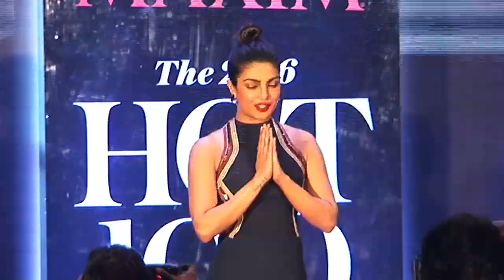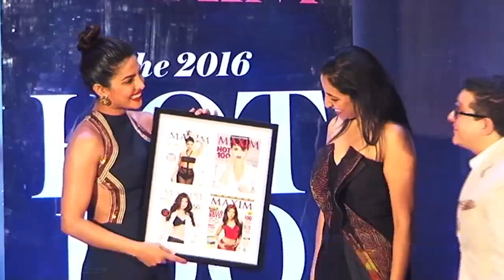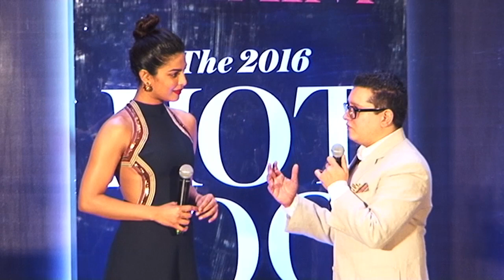Priyanka Chopra Unveils Latest Issue Of 'Maxim' | Event Uncut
Priyanka Chopra made a rare public appearance in India when she graced the press conference of ‘Maxim’ at a five-star hotel in Mumbai. Take a look at all the fun and hungama in this uncut footage from the event. Don't miss!